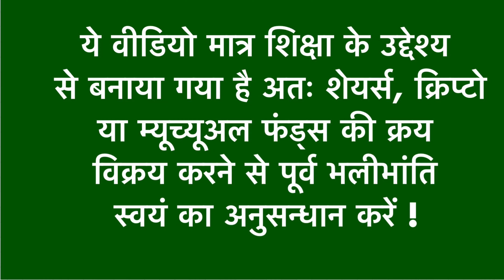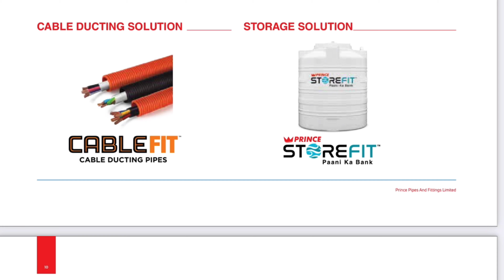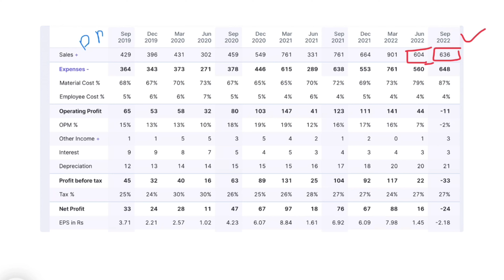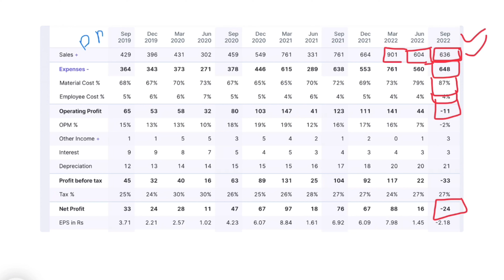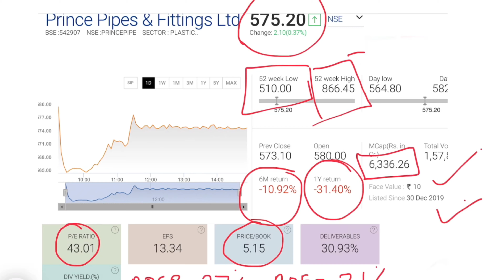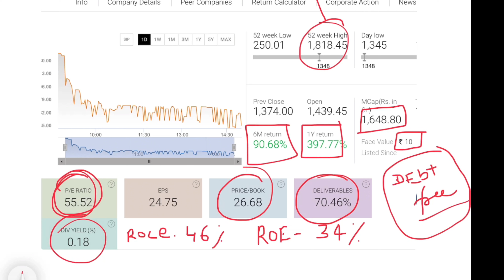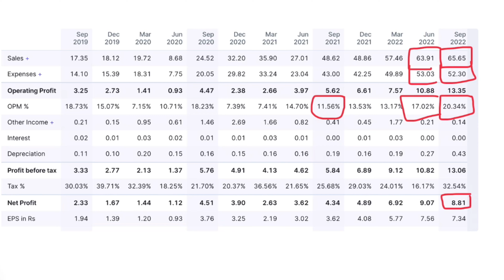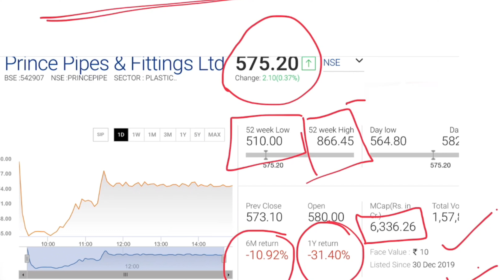Prince Pipes Share News | Prince Pipes Results | Stock Market | Investing | Jyoti Resins Stock News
Channels Topic-
 Index fund etf fund sensex
 SHARE MARKET
 MUTUAL FUNDS
 STOCK MARKET
 MULTIBAGGER STOCKS
unusual billionaires
sensex today
reliance share
market today
stock market
abg shipyard
3i infotech share price
share market news
deal share
abg shipyard
share market
nse
adani wilmar share
adani wilmar
bse
bse share price
reliance share
tata power share
tata power
tata motors
yes bank share
Investment management
Loan
Mortgage
Financial services
Mortgage calculator
Investment
Financial service company
Mortgage rate
Quicken loans
Life insurance
Mortgage payment calculator
Payday loans
Investment planning
Personal loan
Finance
Investment plan
Retirement accounts
Finance calculator
Return on investment
Investment banker
Google finance